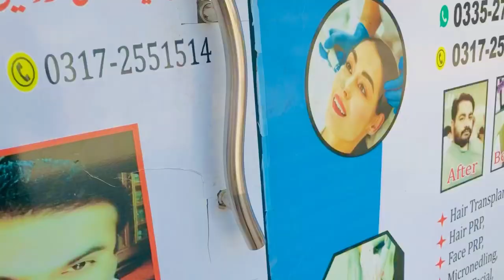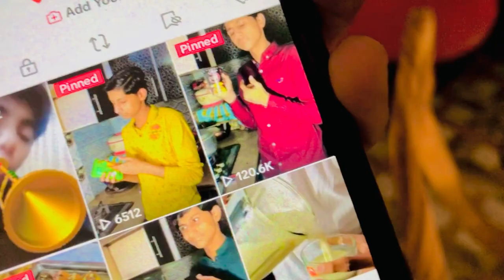Karachi ki famous biryani | Eating | Tasty 😋